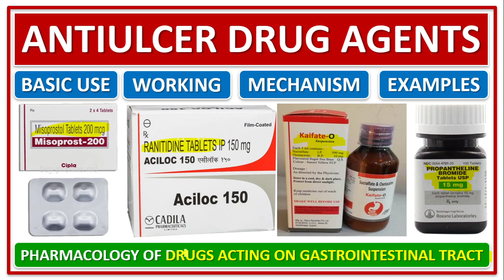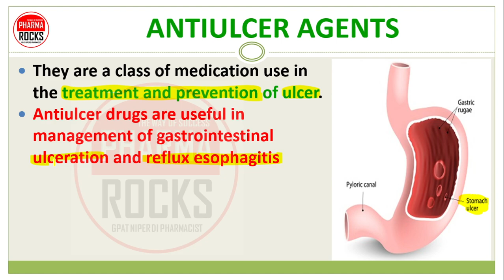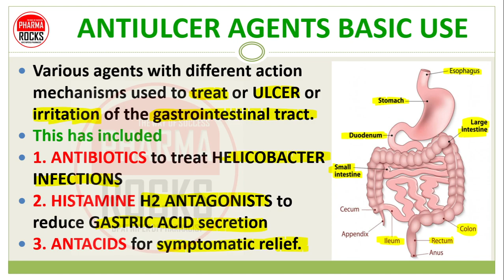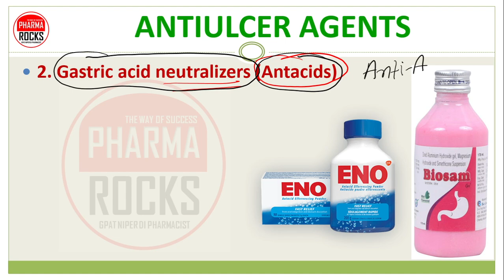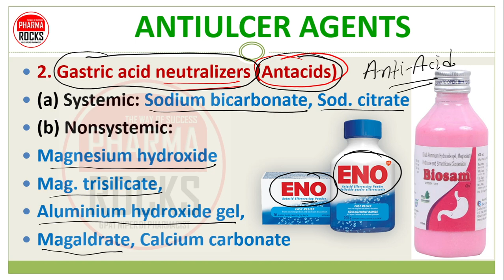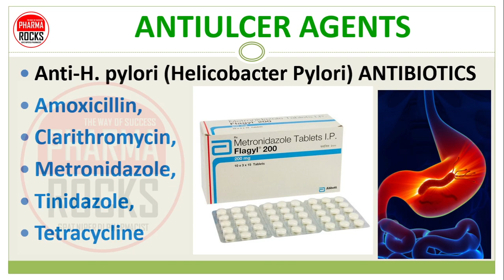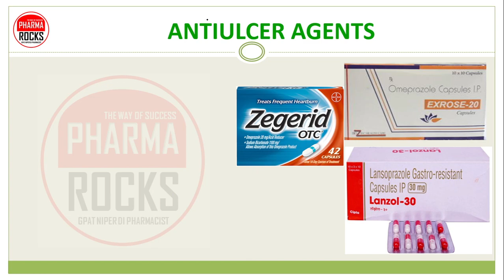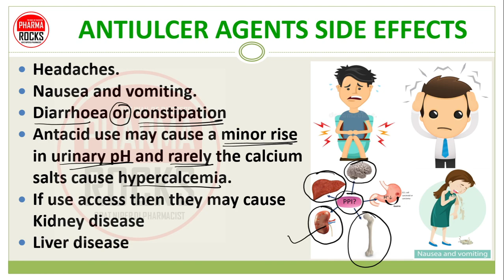ANTIULCER DRUG AGENTS, MEDICINES USE IN THE TREATMENT OF DIFFERENT ULCERS, एंटीअल्सर दवाइयां